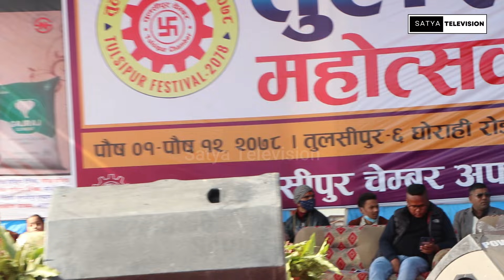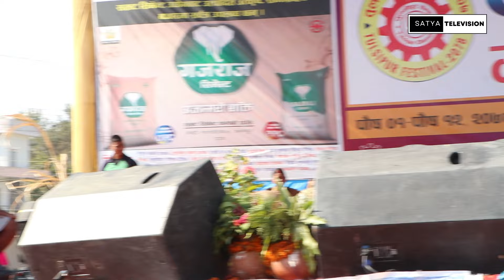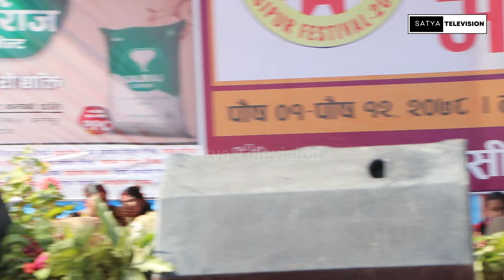चल्यो माया पिरतिको दोहोरी || New Live Dohori || लाइभ दोहोरी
तपाईहरुकै मनोरञ्जन को लागि तयार पारिएको You Tube Channel (Satya Television)

                       र यस च्यानल लाई सब्सक्राईभ गर्नु भएको छैन भने गरिहाल्नुस है |

  नोट :- यस च्यानल मा रहेका गीत, संगीत तथा Video हरु कपि, Download गरी अन्य Channel मा upload गरेको पाएमा प्रचालित कानुन बमोजिम कडा भन्दा कडा कारबाही गरिनेछ । @Embedding to a website is allowed